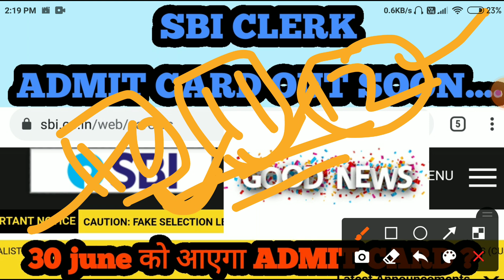SBI CLERK PRE ADMIT CARD OUT || SBI CLERK PRE EXAM DATE OUT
BANKingBOLDness for IBPS RRB po clerk banking boldness
ABOUT IBPS RRB PO/CLERK PRE ADMIT CARD 2021
BANKINGCAREER, Important for SBI/RBI Mains Exam Candidates, SBI clerk mains exam date out soon, RBI assistant mains exam date, SBI clerk 2021,IBPS RRB 2021 Candidates/Be ready for Prelims Call letters

govind.bhati_503